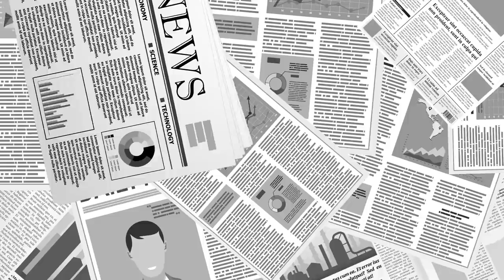바보들의 행진 [공병호TV]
Bitcoin : 3MTW849AkP2ftLeSK2teZHMmzLu7Z83s9U